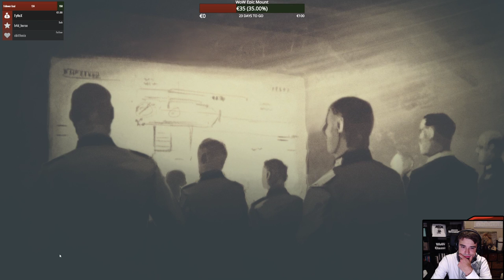Sniper Elite 3: Mit Synchiboy die Nazis wegballern (Teil 1)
» Aktivier die Glocke, damit du bescheid bekommst, wenn ein neues Video online ist!